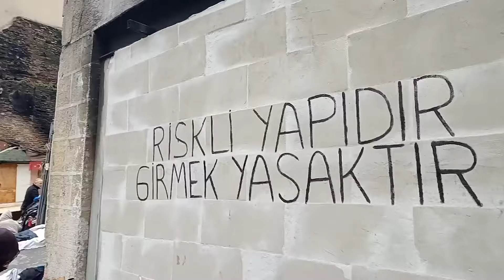"Dolapdere Antika Pazarı"!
Dolapdere Antika Pazarı'nı gezdik...